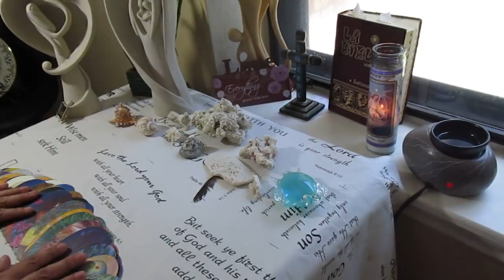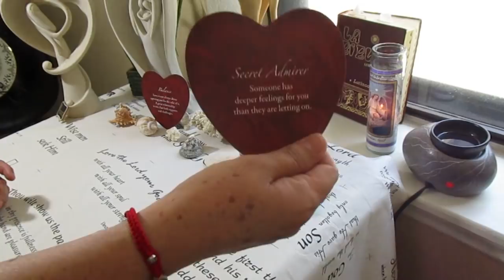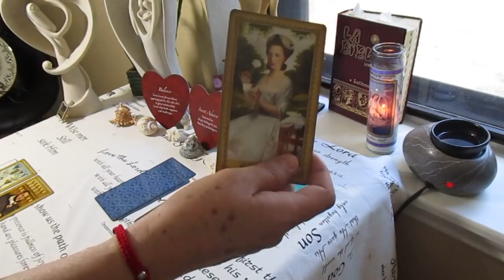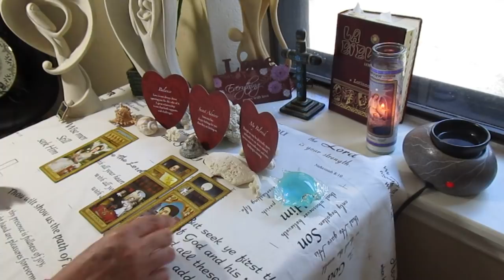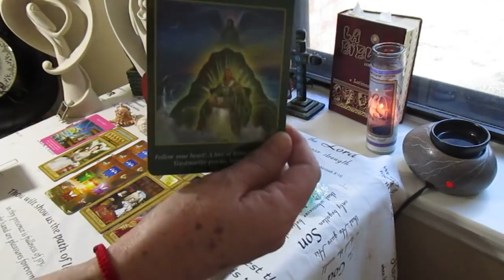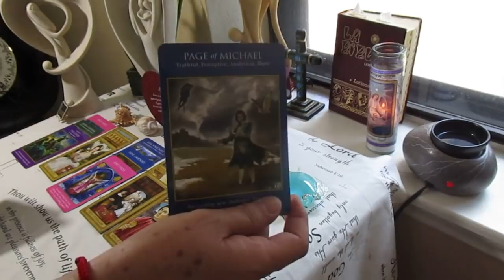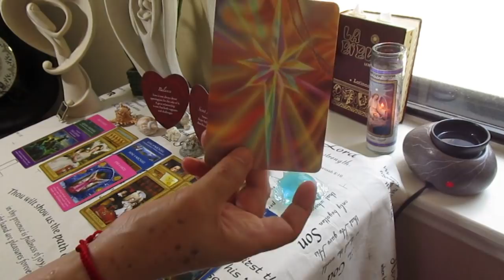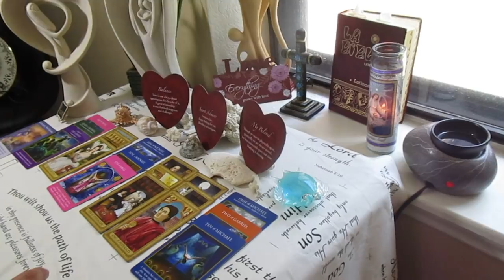PISCIS, Angeles: TU eres MI AMOR ETERNO!!!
PISCIS, Angeles JULIO 23

BENDISIONES!!!